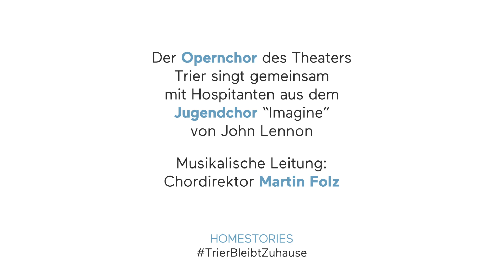Digitale (Spiel)Zeiten - Theater Trier - Episode 25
Der Opernchor des Theaters Trier singt gemeinsam mit Hospitanten aus dem Jugendchor "Imagine" von John Lennon. Musikalische Leitung: Chordirektor Martin Folz
Video: Carola Ehrt